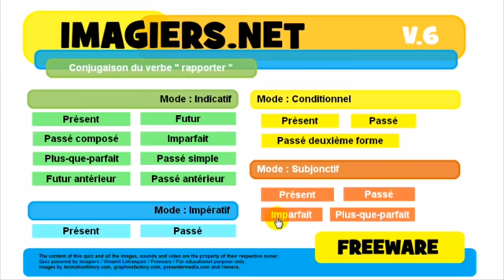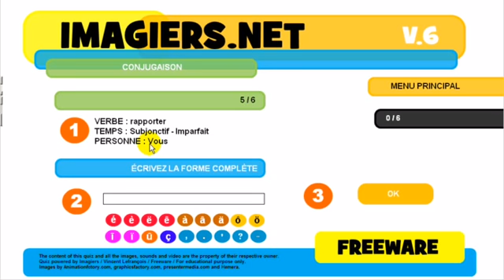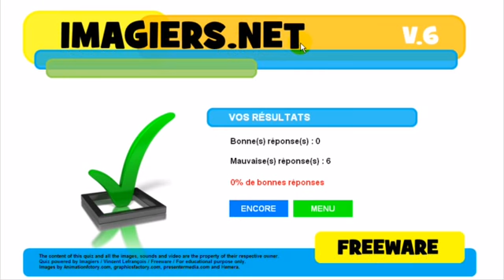French lesson # Conjugaison # rapporter